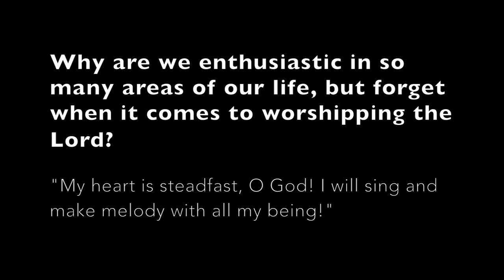Wholehearted Worship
Brady communicates his issues with worship at Church.